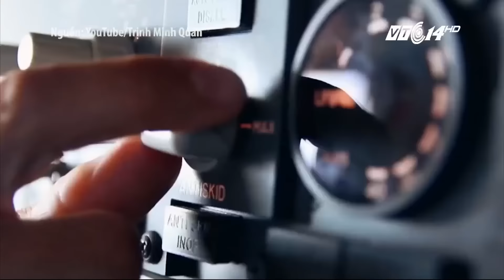(VTC14)_Xúc động video ca nhạc tưởng nhớ 10 chiến sĩ không quân hy sinh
(VTC14) - Việc hy sinh giữa thời bình của 10 phi công, chiến sĩ không quân trên 2 chiếc máy bay Su 30 MK2 và Casa 212 - cho đến lúc này - vẫn để lại nỗi đau, niềm tiếc thương vô hạn cho hàng triệu người dân cả nước. Trong niềm xúc động dâng trào đó, ca sĩ Minh Quân cùng với hơn 100 công dân Việt Nam là tập thể ca sĩ nghệ sĩ, diễn viên, người mẫu, MC, nhà báo, cũng như văn công các đoàn nghệ thuật Quân đội, học sinh, sinh viên đã ngay lập tức bắt tay thực hiện MV “Lặng thầm những cánh bay” để tri ân những  người con hy sinh vì tổ quốc.